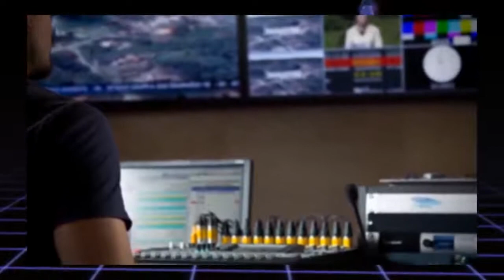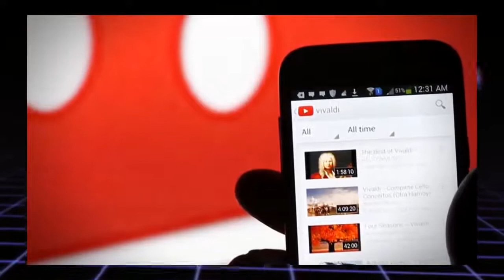Le Plus Incroyable 5 SIRÈNES FILMÉES par une CAMÉRA en DIRECT dans LA VRAIE VIE !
Bienvenue sur LePlusIncroyableTop10, une chaîne YouTube qui produit des vidéos quotidiennes sur des sujets entourant des faits mystérieux, étranges, effrayants, drôles, intéressants, éducatifs et époustouflants.